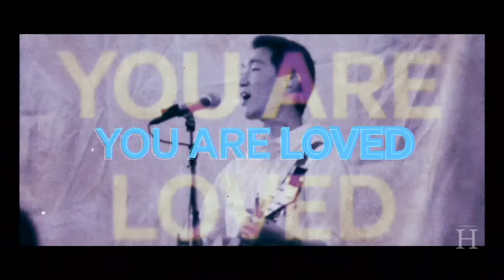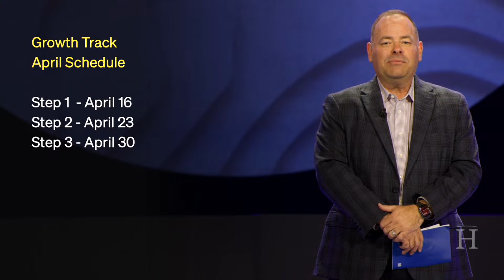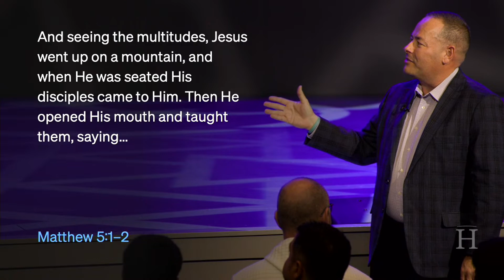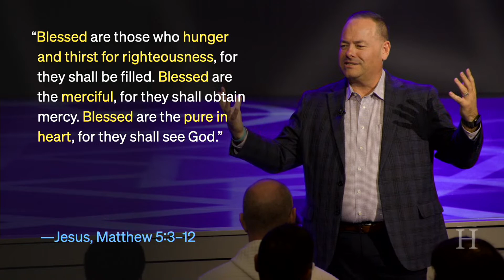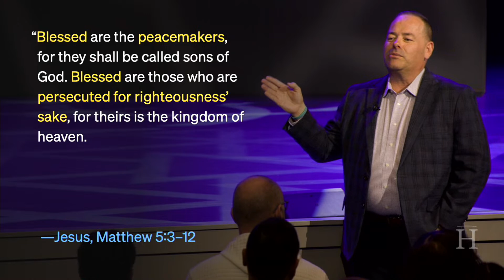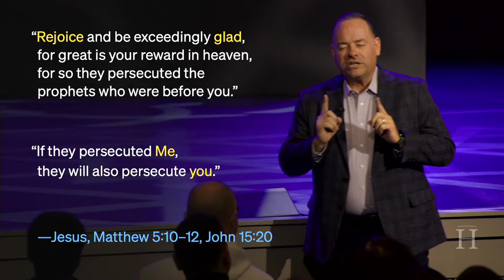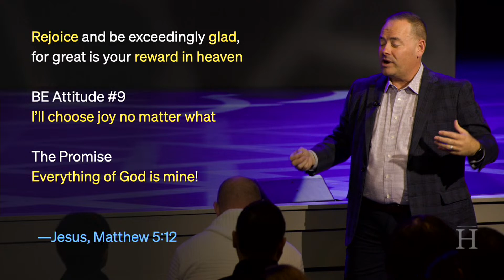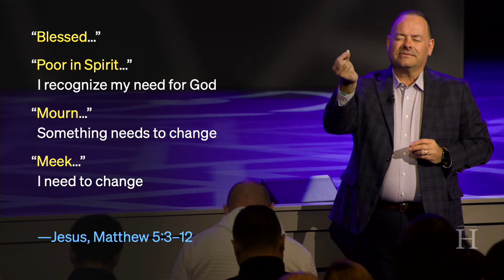April 2, 2023 Sunday Service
Follow along with the message notes 📝
If you’re new to Heartland, we’d love to connect with you! 👋